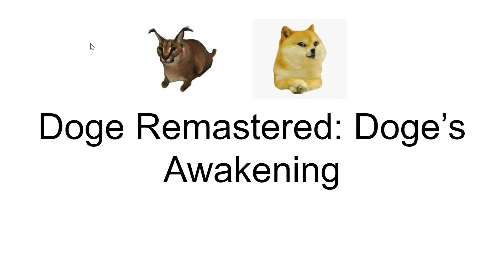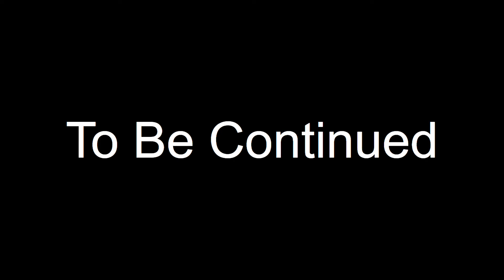Doge Remastered: Doge's Awakening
Hey everyone! This is the new Doge Remastered movie! If you enjoyed this first part, make sure to like and sub! It really helps me out.

If you want Part 2, comment "pt2" or "part2".